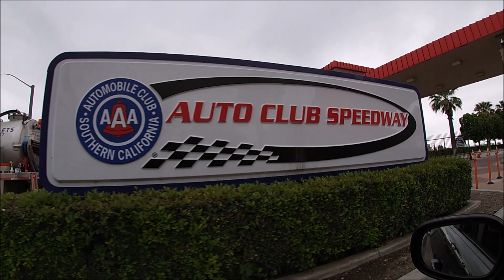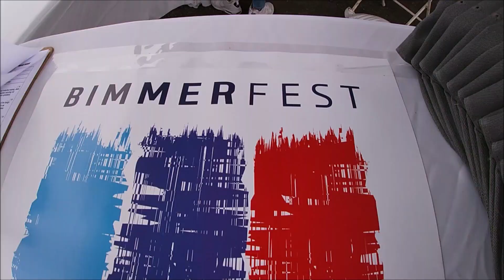Bimmerfest 2019 at Fontana Speedway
Day 2 vlog of Bimmerfest 2019 at the Fontana Speedway in california 5/26/19